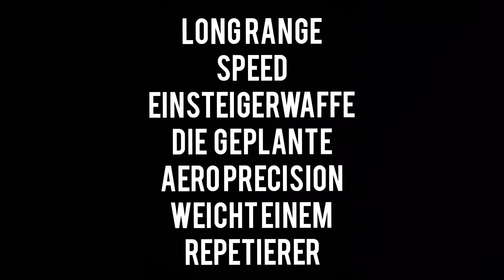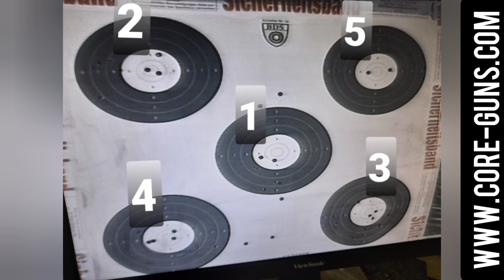C G Mercuy Evo und DDOptics Erstversuch 100/300m als Ersatz für die Aero | Einsteiger für LR Speed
Die geplante Aero Precision muss einer Mercury weichen. Wir stellen Euch hier eine "Budget" Variante im Bereich LongRange vor. Klar koennte man hier jetzt großes Geld investieren und HighEnd Performance zusammen stellen. Das ist aber nicht das Ziel, wir wollen bei Long Range Speed mit einer normalpreisigen Einsteigerwaffe antreten und mal schaun was passiert. Die Aero hat leider nicht so funktioniert wie wir es gerne gehabt hätte. Daher der Umstieg auf die Evo. Wir testen das Ganze beim Harry auf der . Harry macht ja quasi sowas wie wir nur in groß...größer...bigger mit Schießstand, Schulungen und allem drum und dran. Ein Besuch der SAPB können wir nur empfehlen.

Sicherheit der Waffe wurde vor dem Video hergestellt.
Genehmigung der SAPB wurde vor dem filmen eingeholt.

Daten:
Mercury Evo 2021
DD Optics 5-30*50
Sig Sauer Montageringe

Licht und Ton sind mit Absicht nicht optimal weil:
A) bleibt dann Luft nach oben
B) sind wir Waffenhändler und keine YoutubehochglangInfluencer (wollen wir auch gar nicht sein, gibt andere die können das besser)

*Video enthält Spuren von Werbung durch Namensnennung.
** Wir sind keine Profiyoutuber, daher gehören schlechtes Licht und wackelndes Bild ab an an zum "guten Ton" :-)

. und werden auch über den Tellerrand schauen. Wir sind mit Herzblut selbst im Sportschießen, in der Jagd, sowie ab und an in der Eventorganisation aktiv. Wir wollen und werden aktiv, tolle aufstrebende Projekte und Veranstaltungen im Schießsport und bei der Jagd, im Rahmen unserer Möglichkeiten fördern und unterstützen. Der Umfang wiederum liegt an Euch. Je erfolgreicher Core-Guns.com wird um so mehr können wir zurückgeben.